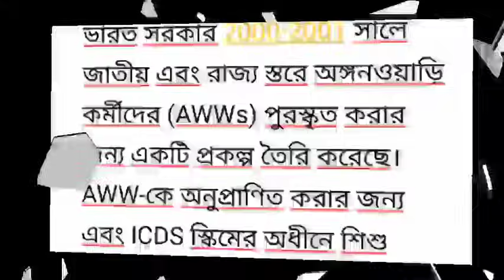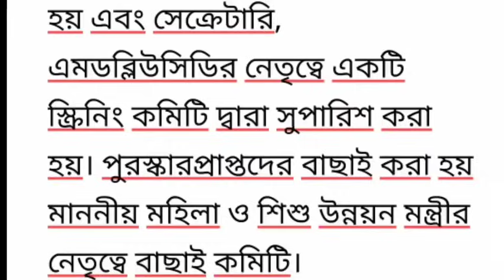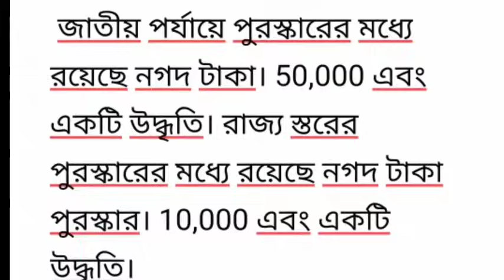অঙ্গনওয়াড়ি কর্মী ও সহায়িকাদের জন্য পুরস্কার।